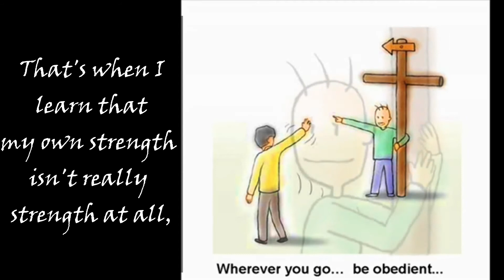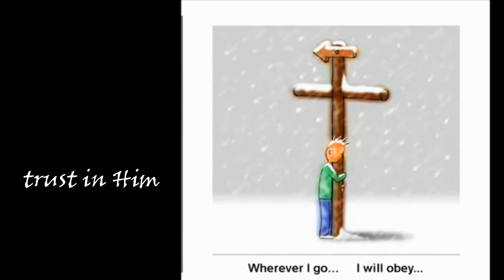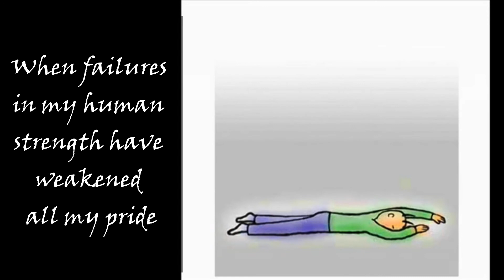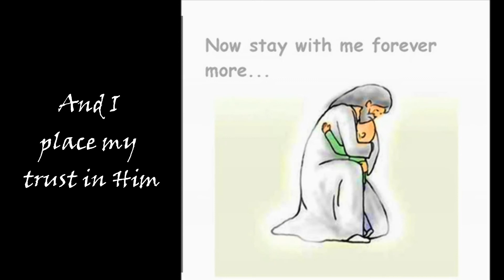IN MY WEAKNESS FBBC Solo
FYG Special Number - Sis Giemer Gellanga